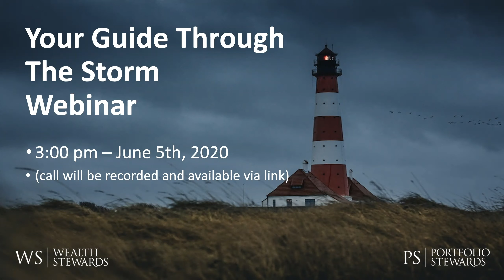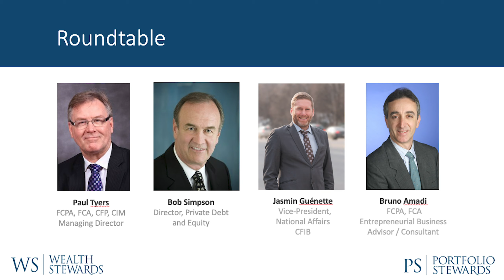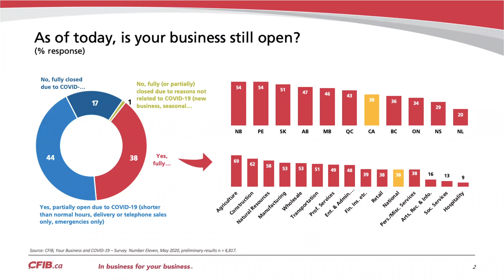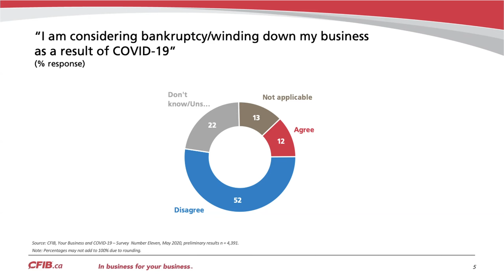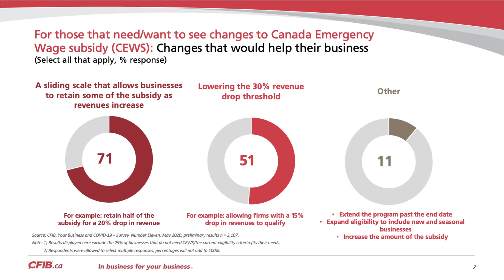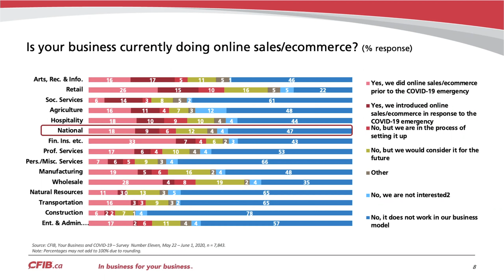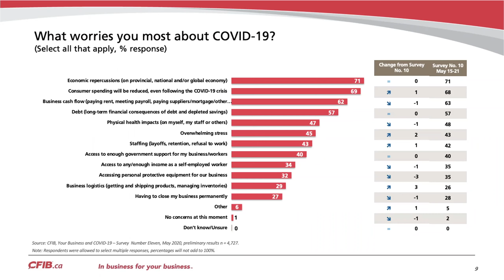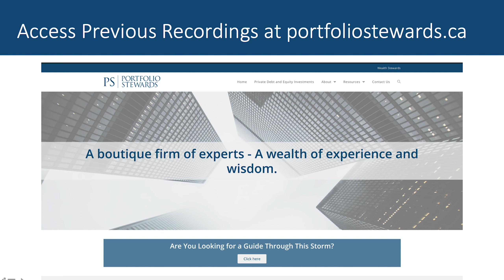Your Guide Through The Storm: Supporting Small Business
This content has been produced for information purposes only and as such the views contained herein are not to be taken as advice or recommendation to buy or sell any investment or intertest thereto. Reliance upon information in this material is at the sole discretion of the recipient. The material was prepared without regard to specific objectives, financial situation or needs of any particular receiver. Any research in this asset has been obtained and may have been acted upon by Portfolios Stewards for its own purpose. The results of such research have been made available as additional information and do not necessarily reflect the views of portfolio stewards. Any forecasts, figures, opinions, statements of financial market trends or investment techniques and strategies expressed are those of Portfolio Stewards unless otherwise stated as of the date of production. They are considered to be reliable at that time but no warranty as to the accuracy and reliability or completeness in respect of any error or omission is accepted. They may be subject to change without reference or notification to you. Portfolio Stewards is a portfolio manager registered in Ontario, Alberta, British Columbia and Quebec.